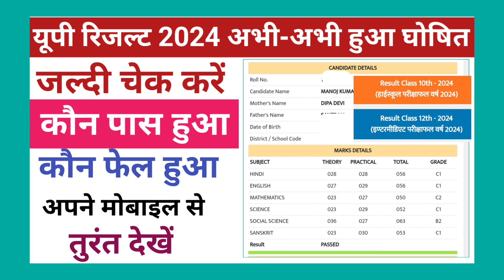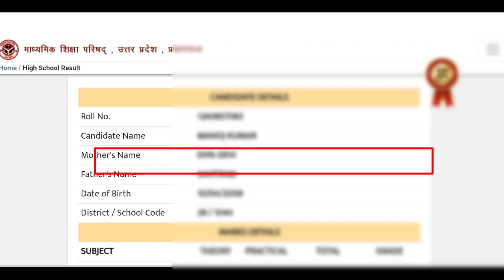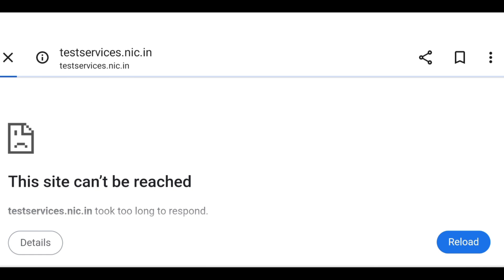Up board result kaise dekhen|up board result jari 2024|mobile se up result kaise dekhen